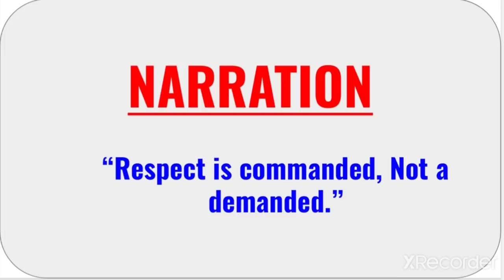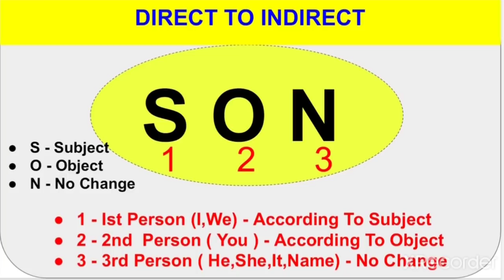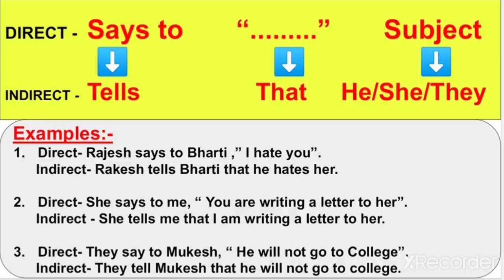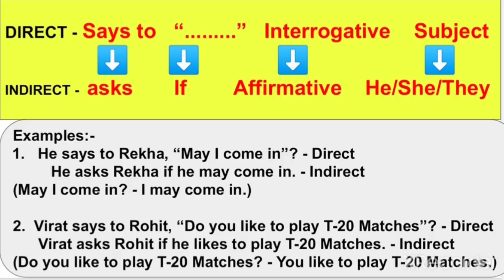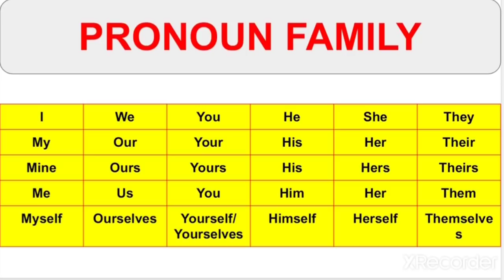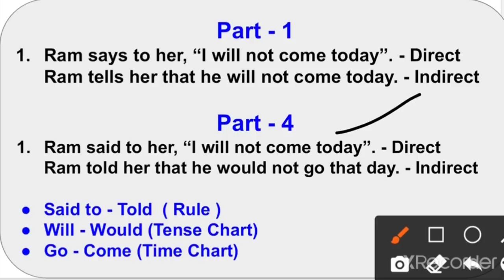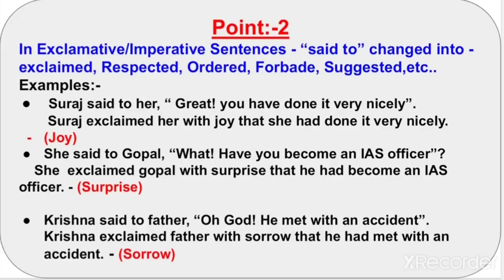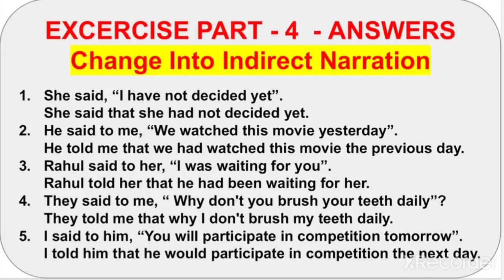Narration - Marathon Class || Lec 4 by Rakesh Sir for all Exams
Present Perfect Continuous Tense || Lec 5 by Rakesh Sir for All Exams

Or Download Telegram App
Search @SSSTRIPLES